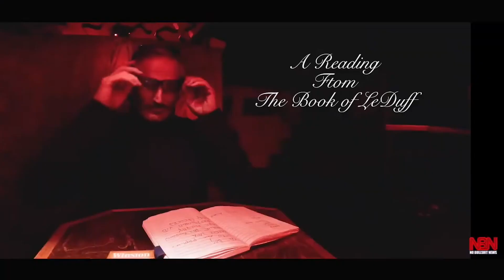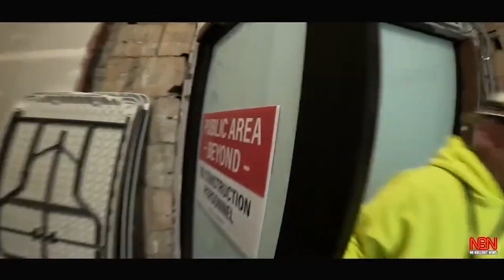Detroit's Skyscraper Made of Cardboard